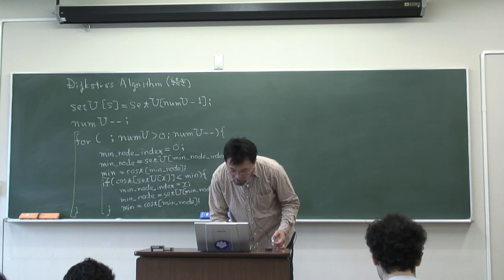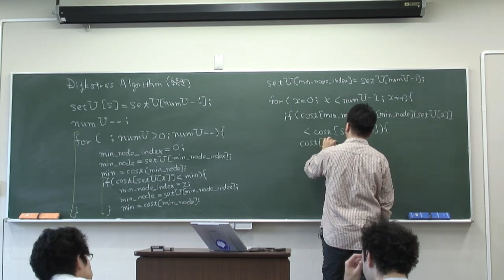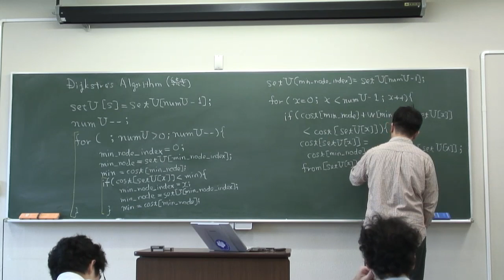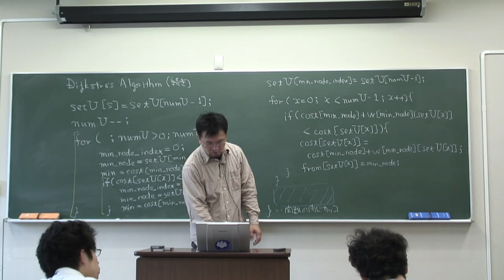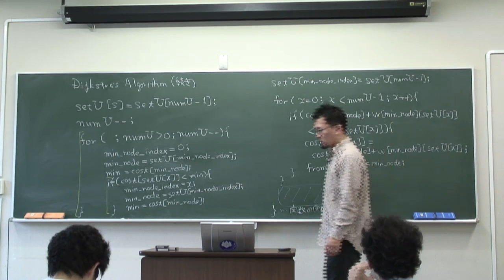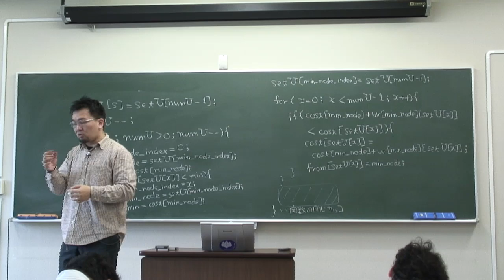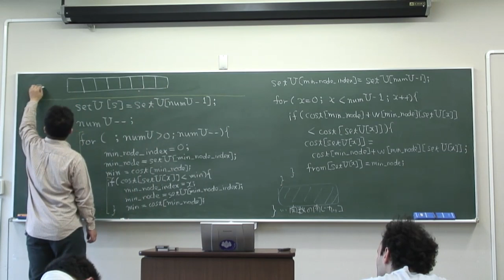データ構造とアルゴリズム(2008/05/20-1/7-2/7)